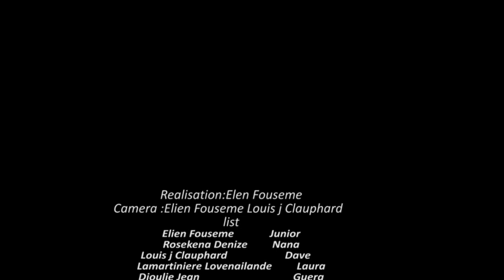Enkwayab mini série épisode 10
​  @theinnovatorsteam  @1JUNIORFAMILY    Laurie se pitit préfère manman'l  ki pakonn fè anyn et maledve ak Junior ,Nana ki se servant la pral pran Mari Laurie paskel pakonn fè manje et li maledve anpil asuivre

Devenez membre et bénéficiez d'avantages exclusifs !